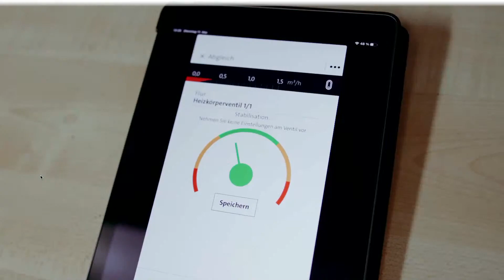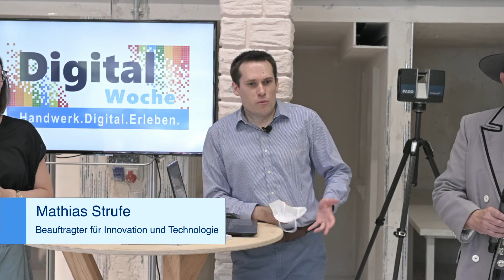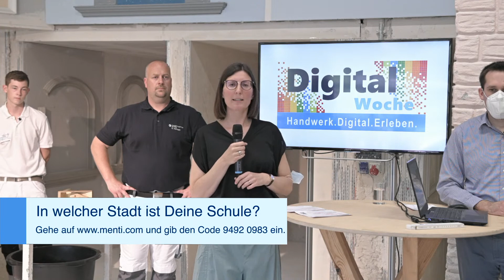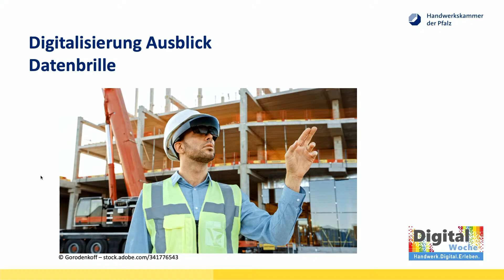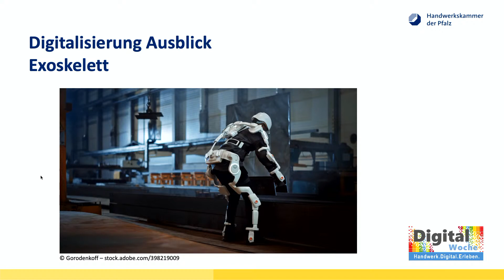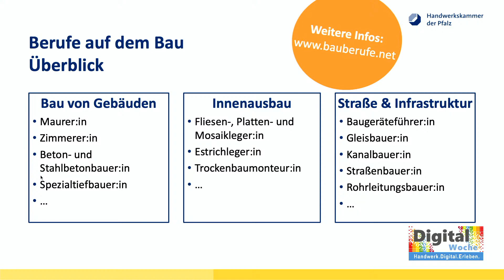Bock auf Bau - Was machen Maurer und Stuckateure?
Ihr wollt wissen, was eine Maurerin oder ein Stuckateur machen? In unserer Aufzeichnung vom YouTube-Livestream „Bock auf Bau“ nehmen wir euch mit in unsere Ausbildungswerkstätten im Berufsbildungs- und Technologiezentrum Kaiserslautern. Unsere Auszubildenden und Ausbilder geben euch spannende Einblicke in die beiden Bau-Berufe und zeigen vor der Kamera ihr Können.

Ihr schaut euch die Livestream-Aufzeichnung im Unterricht an? Dafür haben wir ein Arbeitsblatt mit Fragen erstellt. Passt während des Videos gut auf und hört genau hin, dann findet ihr die Antworten heraus. Wenn ihr mögt, könnt ihr am Schluss die Antworten mit euren Klassenkamerad:innen vergleichen.